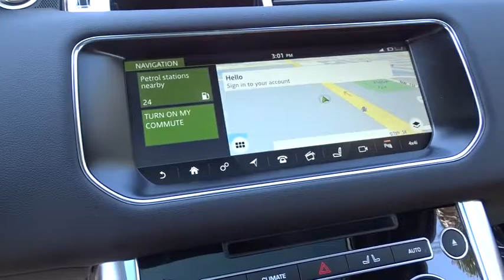2017 Land Rover Range Rover Sport Miami, Aventura, Fort Lauderdale, Broward, Miami Beach, FL NHA1423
2017 Land Rover Range Rover Sport Dynamic - Stock#: NHA142324 - VIN#: SALWR2FE3HA142324